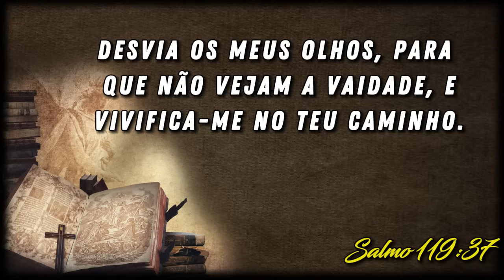A Palavra de Hoje dia 29 de Dezembro de 2023 | Sexta-Feira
Palavra de HOJE 29 de Dezembro de 2023 | Evangelho de 29/12, mensagem de fé e esperança. Palavra de Deus pra HOJE – Devocional diário. Um recado do PAI. Devotional,

Agência: 0405
Operação: 1288
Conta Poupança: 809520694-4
TITULAR: VALDINEI APARECIDO ALVES

Agência: 3774
Conta Poupança: 24495-2/500

Agência: 1588
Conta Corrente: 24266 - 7